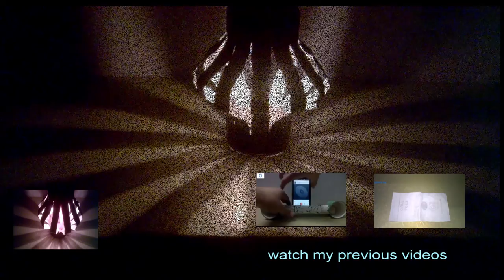diy lamp with soda can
diy lamp with soda can was published on 12/1/2016 by science say

the video is easy tutorial for making a lamp with soda can in just few minutes